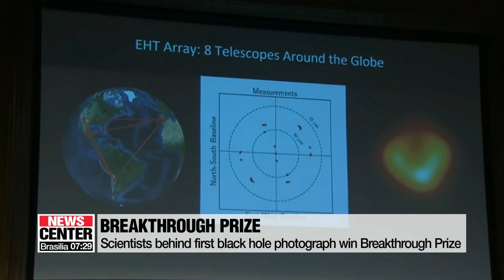Scientists behind first blackhole photograph win $3 mil Breakthrough prize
블랙홀 이미지 포착 EHT 과학자들 '브레이크스루상' 수상

A group of scientists who released the first-ever photograph of a black hole has been awarded the Breakthrough Prize - widely referred to as the "Oscars of Science".
Back in April, scientists from the International Event Horizon Telescope Collaboration captured the image of a super massive black hole located at the centre of a galaxy 54 million light-years away from Earth.
The 347 global scientists who participated, including 8 South Koreans will also divide the prize money of three million U.S. dollars.
The honorees will receive their awards at a ceremony on November 3rd at a NASA Research Center in California.